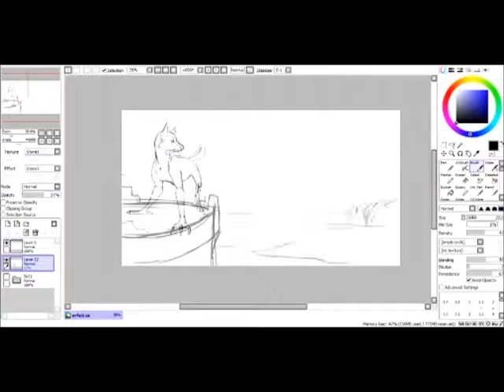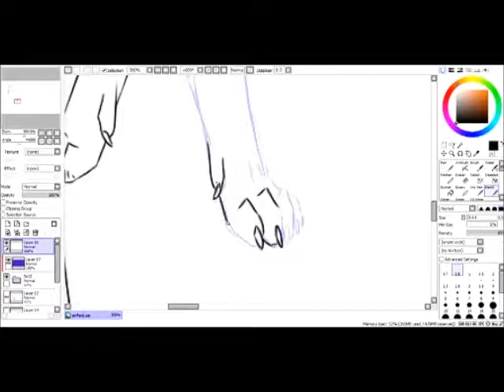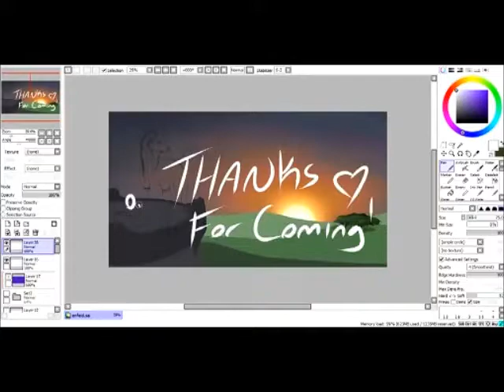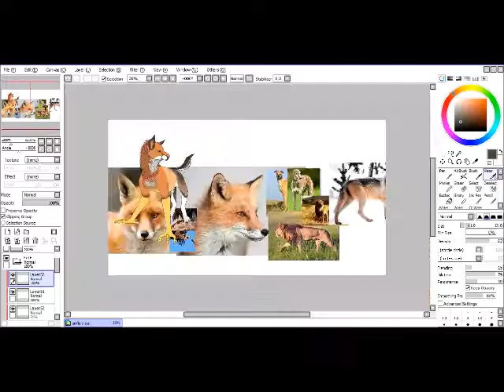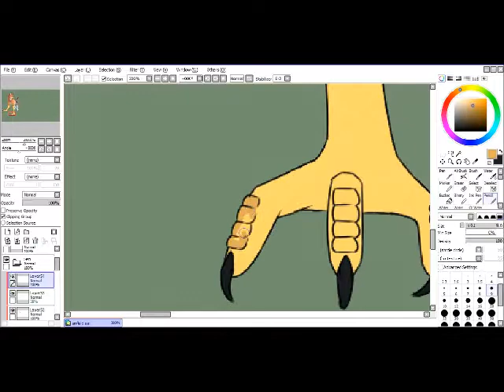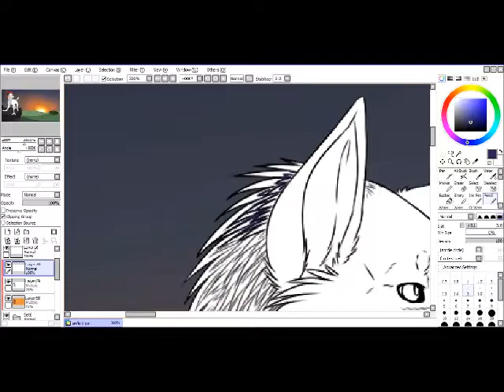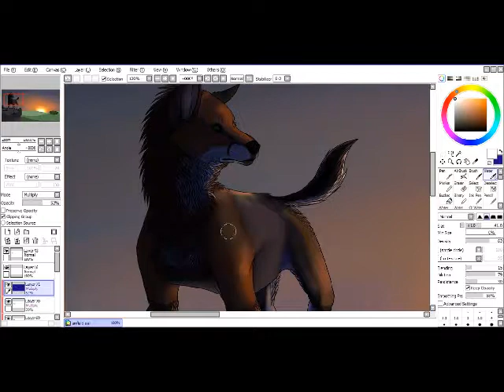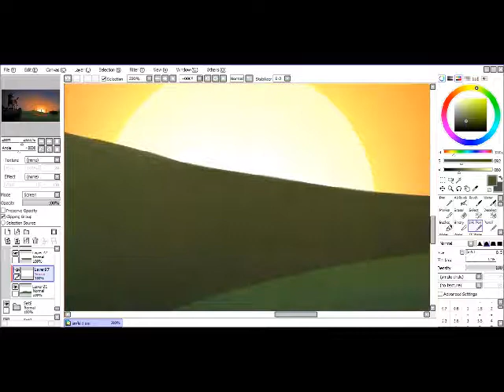Enfield Speedpaint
-Music in the description-
~An Enfield is a mythical beast with the head of a fox, chest of a greyhound, forelegs of an eagle, body of a lion and the hindquarters of a wolf~

Another mythical beast...
I don't know why, but I kinda enjoy drawing them currently...This one is definitely the longest I think :S. P.S: The first little bit is from a livestream I did, so it's a little crappier in quality, sorry :/